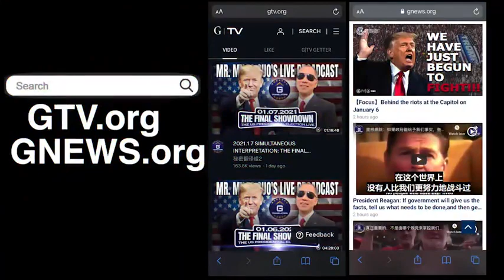七哥盖文0812：随着许家印的倒下、中共国房地产、网络产业都将崩塌；大家看看以毒灭共全球行动下一步会发生什么.....